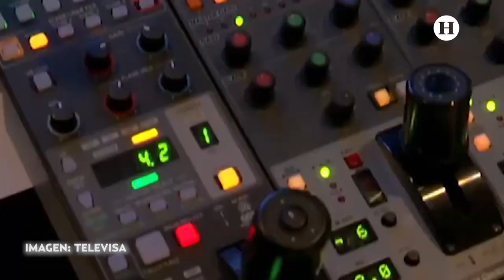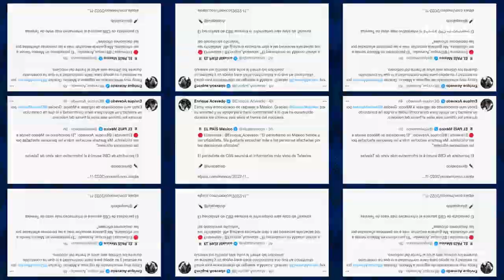¿Por qué Denisse Maerker ya no conducirá el noticiero estelar de Televisa?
Debido a unos cambios implementados por N+  luego de la fusión de Televisa Univisión, se dio a conocer que la periodista Denise Maerker dejará la conducción del noticiero estelar, En Punto, tras 6 años al frente, logrando en este 2022, el noticiero que conduce sea el más visto en los últimos cinco años.

Sin embargo, su lugar en el noticiero no se quedará vacío, ya que el periodista Enrique Acevedo será la nueva cara del programa.